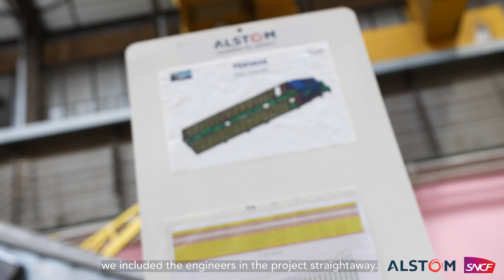TGM M high speed train power car unveiled by Alstom and SNCF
The first completed power car for SNCF’s future TGV M trainsets was unveiled at Alstom’s Belfort workshops on May 26, with an event attended by SNCF Voyageurs Chairman & CEO Christophe Fanichet, Voyages SNCF Managing Director Alain Krakovitch and the President of Alstom France Jean-Baptiste Eyméoud.